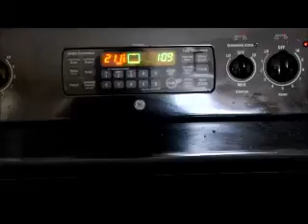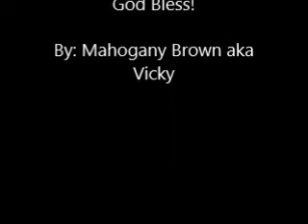How I make Pennill (Pork Shoulder) part 2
Making Pennill (Pork Shoulder) for the second time. This time I made it more detailed. It taste so good. Yummy!
This is the first time making Pennill check out part 1 not so bad for the first time